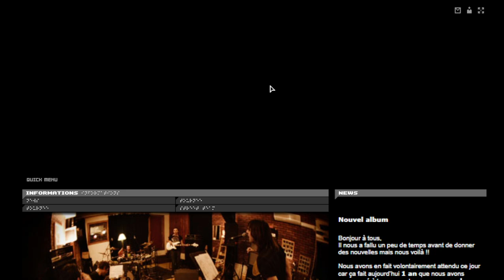Pleymo - SFW "Rock" 3D WebSite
Please note

All music on this channel is not monetized Any and all monetization is done through YouTube over which I have no control

Always support the artists of the songs, keep in mind that making music is hard work, so support them by buying their records, listening to them on streaming or at concerts and merchandising

All the songs posted here are to help you discover great bands/artists